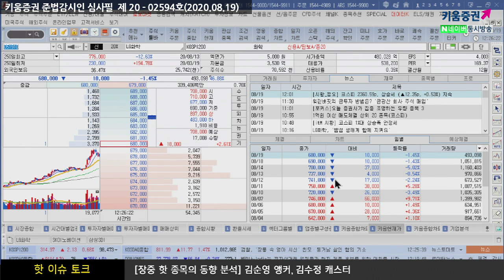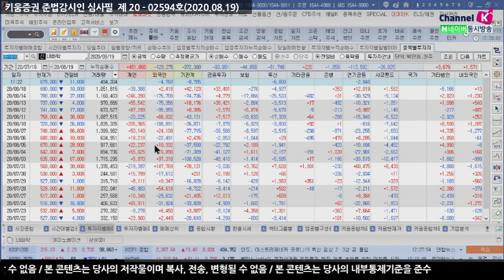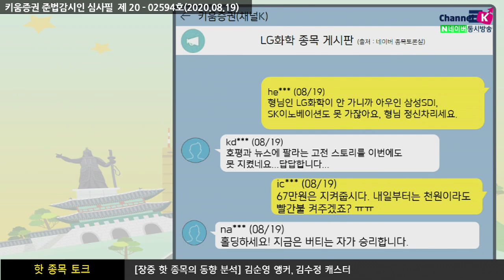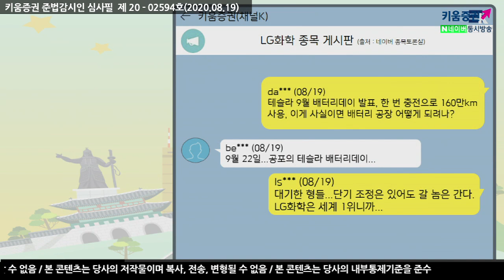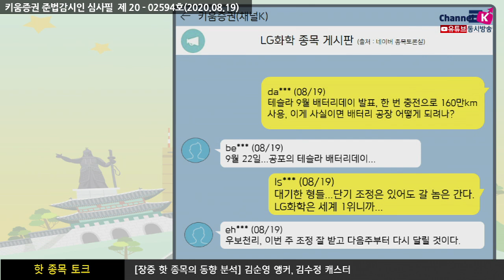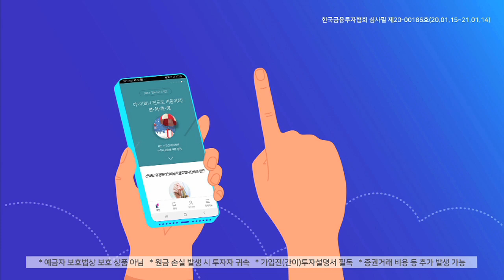LG화학, 주가 많이 올랐나? (핫종목토크.종목분석/20.08.19)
LG화학 종목 게시판 살펴보기
"형님인 LG화학이 안가니까 삼성SDI, SK이노베이션도 못가잖아요"
"호평과 뉴스에 팔라는 고전 스토리를 이번에도 못 지켰네요..답답"
"67만원은 지켜줍시다, 내일부터는 천원이라도 빨간불!"
"홀딩하세요! 지금은 버티는 자가 승리합니다"
김순영 채널K 앵커, ​김수정 키움증권 채널K 캐스터,​